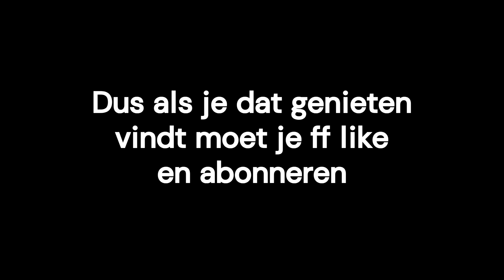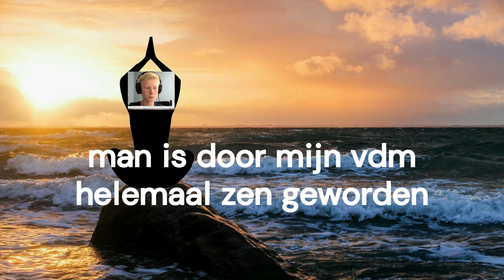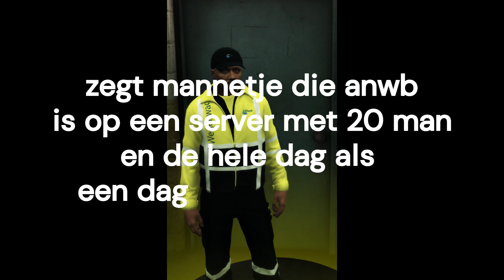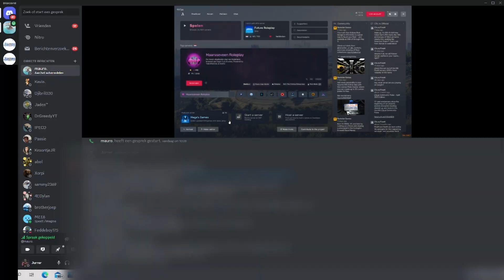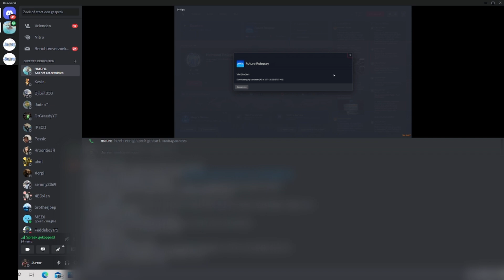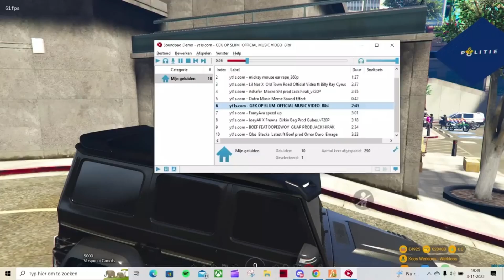IK GING STREAMERS STREAMSNIPEN OP FIVEM EN DIT WAS HUN REACTIE 🤬😤 | KLOTEN OP FIVEM SERVERS | GTARP